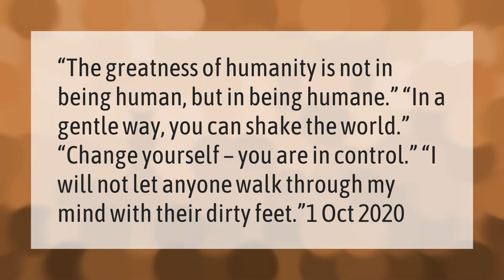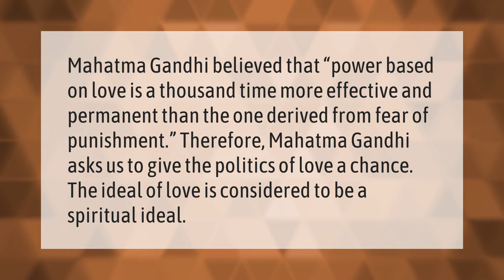Where there is love there is life hatred leads to destruction?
00:00 - Where there is love there is life hatred leads to destruction?
00:34 - What quotes did Gandhi say?
01:02 - Was Gandhi a peaceful man?
01:29 - What did Gandhi say about love?

Laura S. Harris (2021, February 25.) Where there is love there is life hatred leads to destruction?
    AskAbout.video/articles/Where-there-is-love-there-is-life-hatred-leads-to-destruction-222570